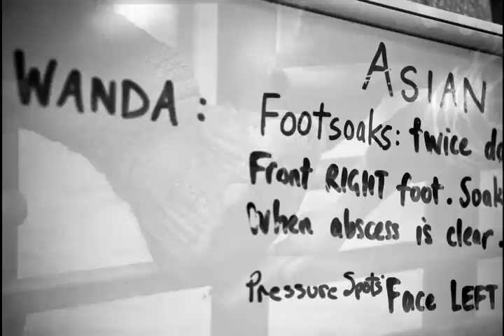Big Love I Elephant Rescue I Driven: True Stories of Inspiration I Exploratorium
PAWS (Performing Animal Welfare Society) is an animal sanctuary founded by former Hollywood animal trainer Pat Derby and her partner, Ed Stewart, in 1984. What started as a small space intended only to care for Pat's own retired animals has become one of the largest animal sanctuaries in the world, and a very unique way of life for Pat and Ed. In this show, we focus on the unique relationship they maintain with the 8 elephants in residence.